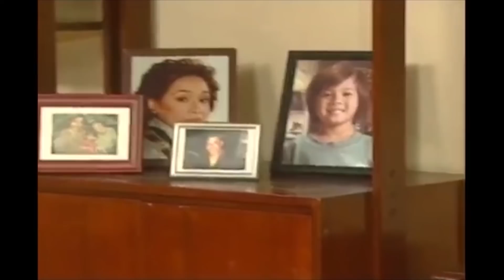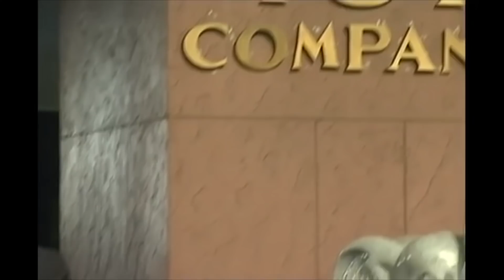Anna enters the gates of heaven | 100 Days To Heaven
As she enters the gates of heaven, Anna (Coney Reyes/Xyriel Manabat) reunites with her loved ones in heaven. As time passes by, Sophia (Jodi Sta. Maria), Andres (Joel Torre) and their friends live the life Anna has left for them.

Episode 140 Cast:
Coney Reyes (Madam Anna Manalastas) / Xyriel Manabat (Young Anna Manalastas) / Jodi Sta.